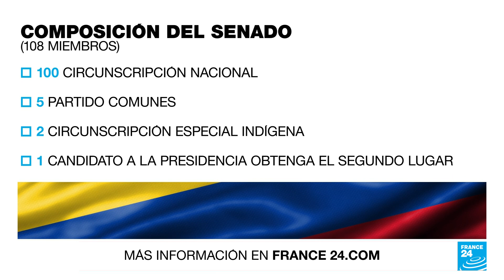Elecciones en Colombia: ciudadanos eligen Congreso y candidatos a la presidencia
Se trata de la primera cita electoral en Colombia, donde casi 39 millones de electores están llamados a emitir su voto para la renovación del Congreso de la República. Los colombianos elegirán a los integrantes del Senado, compuesto por 108 miembros; así como a los miembros de la Cámara de Representantes, con 188. También se definirá a los precandidatos para las presidenciales de mayo de 2022 de tres coaliciones políticas.